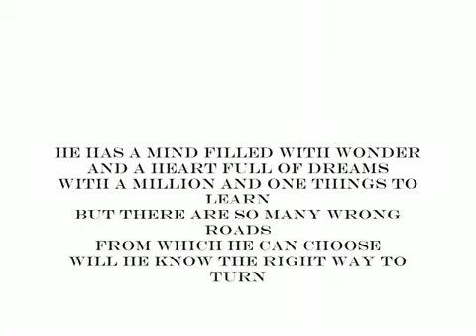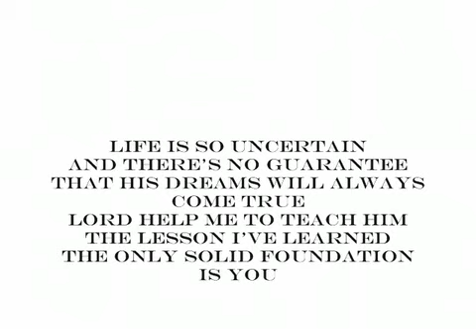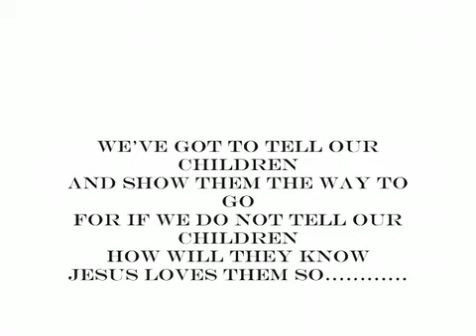Tell Our Children Lyric Video.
This IS NOT Susie just a fansite from her #1 fan Full song

sorry about the other vid YouTube uploaded a few seconds of it and thts it idk about it till some1 said something